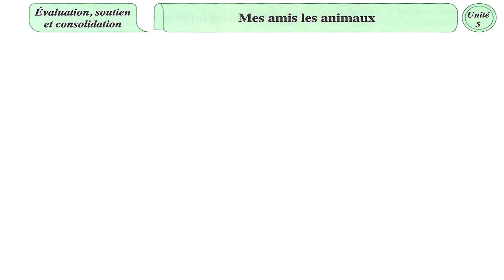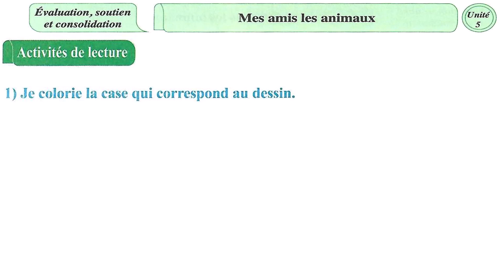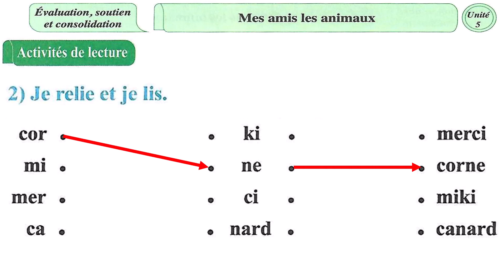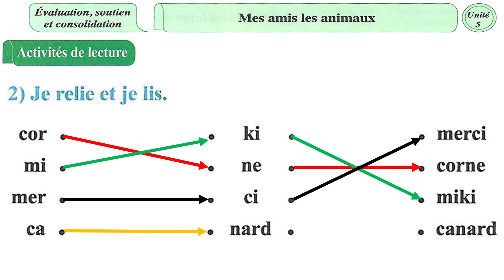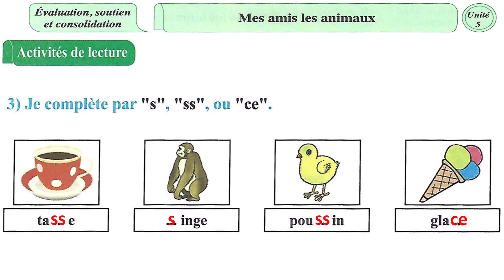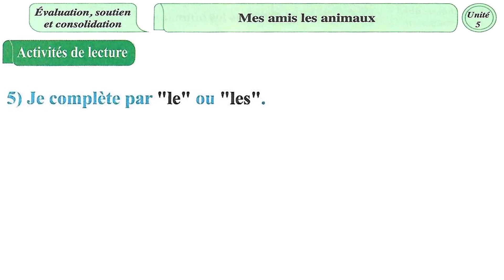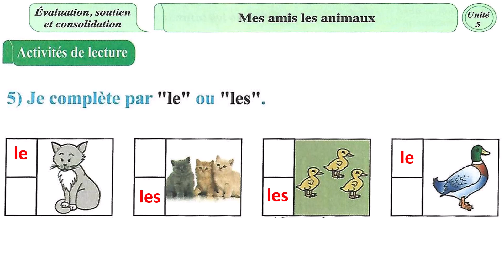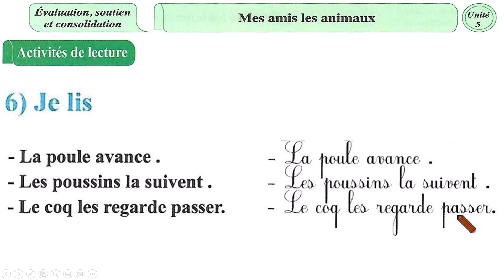Lecture: évaluation, soutien et consolidation/unité 5 / semaine27/page 80/ Mon livre de français 2AP